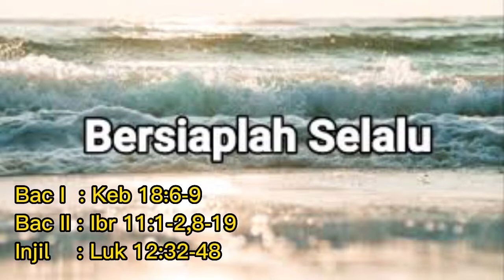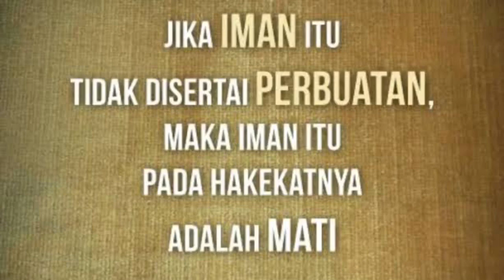RENUNGAN MISI: Minggu, 07 Agustus 2022 "Siap Siaplah Senantiasa"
Pengajaran Yesus hari ini: bersiaplah senantiasa.
Bersiap mengandaikan orang memiliki iman .memiliki relasi yg baik.Relasi kita yg intim dengan Tuhan Yesus membuat kita siap menerima, menyambut dan mengimani Dia.Kita berdoa hari ini Tuhan menambahkan iman kita.

Salam
P Agus, SVD